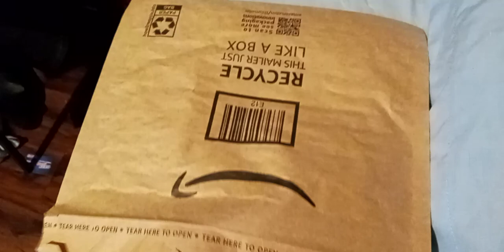Reflective Light Transformers Autobot